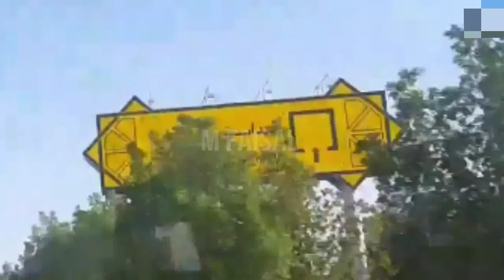Maidan e Arafat | میدان عرفات زیارت| Makkah Ka Safar | My Umrah | Bus Journey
maidan e arafat   zyarat  my umrah makkah  ka safar